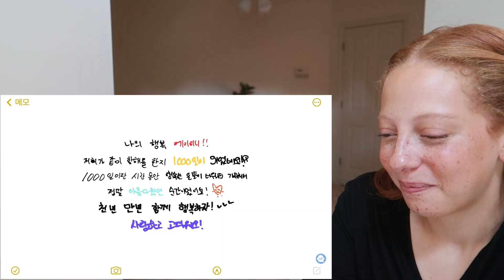Ateez WONDERLAND M/V First Time Reaction + IF WITHOUT YOU SELFIE VIDEO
If you're new here, I'm a former beauty/makeup YouTuber who has transitioned to reactions because I love experiencing new things with y'all. I'm a definite ARMY (one of the non-toxic ones, I promise), but I'm so excited to discover other KPOP groups as well. I have plenty of love to go around. Music/singing is a great passion of mine and I'm excited to share that passion with you! Join me on this journey. It might be a tad chaotic and unfocused at times, but we will definitely have fun!

* ORIGINAL VIDEO